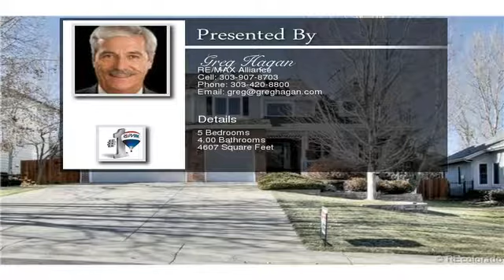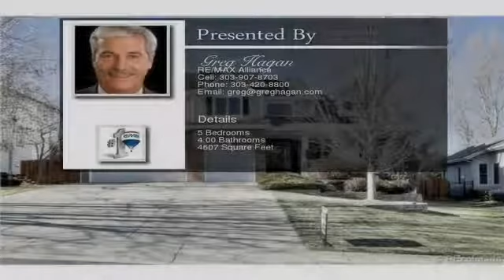13671 Fall Creek Circle Broomfield CO 80020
2 HOUR NOTICE TO SHOW. FABULOUS CONTEMPORARY CAPE COD STYLE 2 STORY WITH DORMERS. 4,607 FINISHED SQ FEET MEANS THERE IS ROOM FOR EVERYONE. ELEGANT ENTERTAINING SPACES IN LIVING ROOM & DINING ROOM W/ GRANITE ACCENTS. EVERYDAY LIVING IN THE HUGE GREAT ROOM STYLE, VAULTED 2 STORY FAMILY ROOM W/ GAS FRPL, NOOK IN KITCHEN W/ BAY WINDOW, LARGE BRKFST BAR, GORGEOUS SLAB GRANITE, STAINLESS, HDWDS. MAIN FLOOR STUDY W/ FRENCH DOORS, BAY WINDOW, COFFERED CEILING AND CLOSET. 6 PANEL REAL WOOD DOORS THROUGH OUT THE HOME. LARGE MASTER W/ BAY WINDOW, JACUZZI TUB IN 5 PC BATH, WALK-IN CLOSET, PRIVATE DECK. 3 LARGE SECONDARY BEDROOMS UPSTAIRS. FULLY FINISHED BSMT W/ GDN LVL 5TH BR, FULL BATH, REC ROOM W/ GAS FRPL, STORAGE CLOSETS, WORK-OUT AREA, WET BAR W/ GRANITE TOPS. FRONT COV'D PORCH, LARGE TREX DECK, BRICK PAVER PATIO W/ FIRE PIT, WATERFALL, HOT TUB & SPKLR.  To view the property at 13671 Fall Creek Circle Broomfield CO 80020